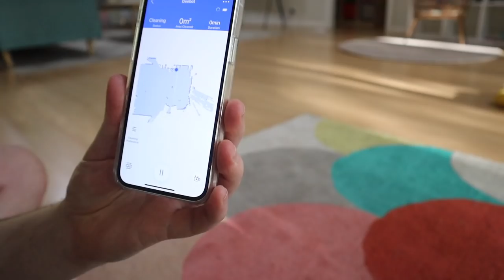Twins REACT to Robot Vacuum | Mum of 8 w/ Twins + Triplets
We hope you all enjoyed this video!

Re-Play Recycled Plastic Tableware (Now including 4 new colours!)

Our kids clothing are from DUNS Sweden, Kip & Co, and Coddi & Womple which can be bought directly from our shop!

We are now happy to announce the twins arrival five years later after the triplets in October 2020!

Youtube Music